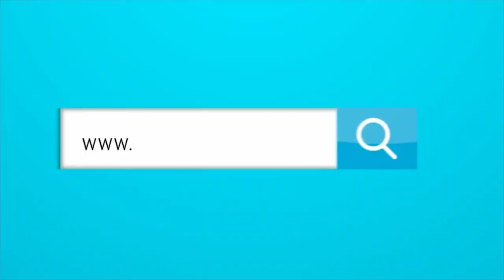¿QUÉ DEBERÍA HACER EL JUNIOR SI SACAN AL ‘BOLILLO’?